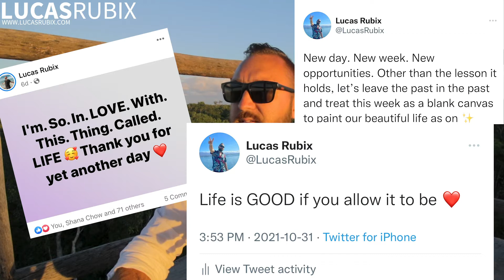Choose To Be Optimistic: Your Coaching Can Change The World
True and lasting change starts with you. Yet just talking about it isn't going to do any good. Take action, do, serve, and impact your community. You have two options at the end of the day... you can focus on the bad and the negative around you..you can get dragged down by all that's wrong with the world OR you can acknowledge it and put your energy into changing your life and the lives of the people around you. That's why I'm obsessed with coaching. Your coaching business has the opportunity to change the world.

- Lucas

🔥 -- Pssssst... You'll want to get your hands on this $497 Online Coaching Business Crash Course I am giving away for FREE. Learn what it really takes to build a successful online coaching business, position yourself as an expert, and start attracting high-quality coaching clients!

💣 The Coaches Corner Podcast has been consistently ranked within the top 50 Marketing and Entrepreneurship podcasts on iTunes within the USA, Canada, UK, and Australia. Inside you’ll find some of the most well-known coaches, marketers, and entrepreneurs (guests include Grant Cardone, Elena Cardone, Robert Greene, Evan Carmichael, and more) who share their stories and knowledge straight into your headphones!

🔥 💥 Want to turn your knowledge, gifts, and life story into a successful online coaching business (that actually makes you money)?? Join The Coaches University and within 3 months have all of your money-making, impact-creating, client-attracting systems and strategies in place so you can build your own freedom-filled 6 Figure Coaching Business online that feels good